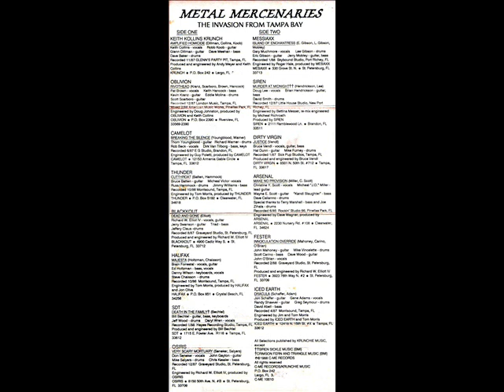Camelot - Breaking the Silence